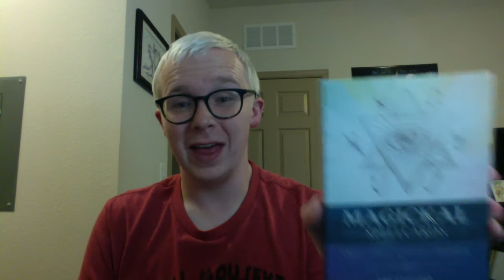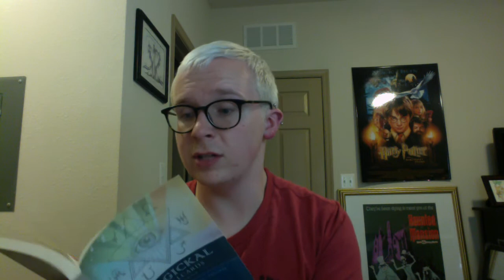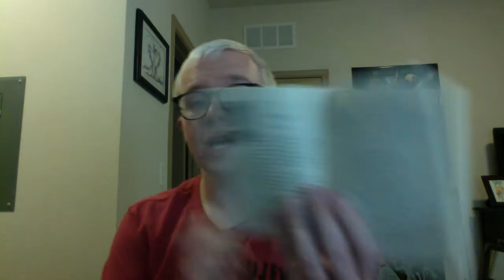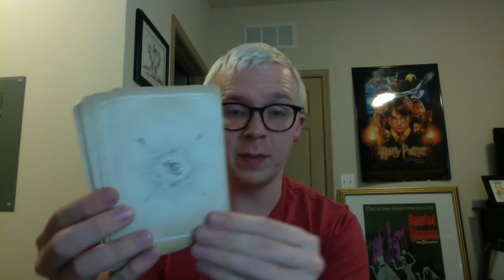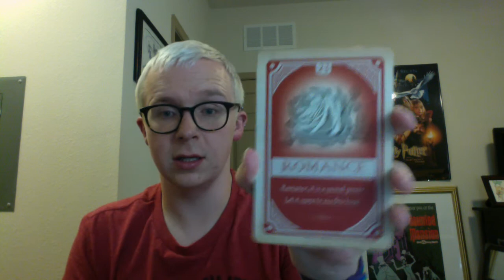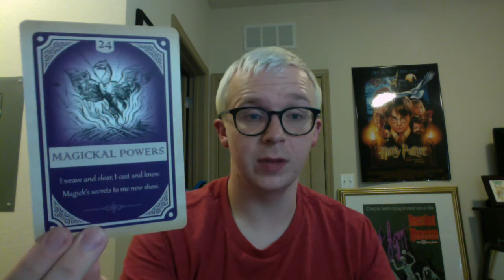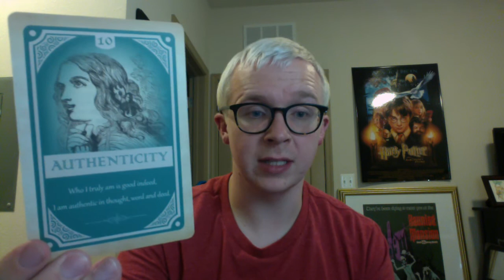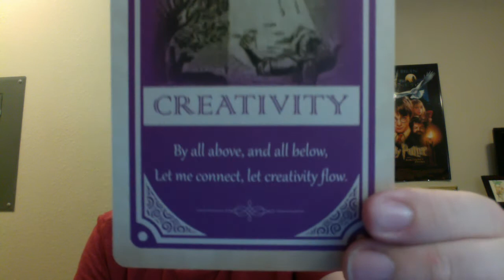Magickal Spellcards by Lucy Cavendish Show and Tell